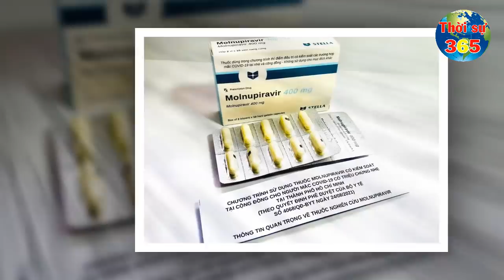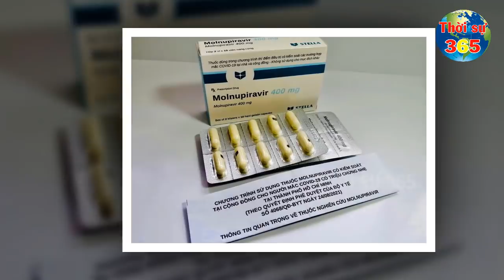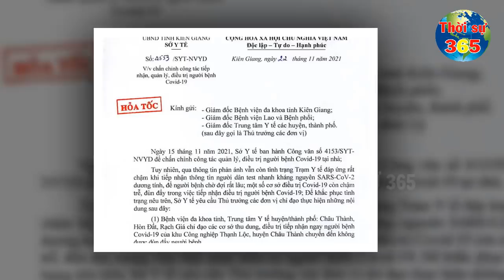Tin Khẩn Covid-19 Ngày 25/11 | Diễn Biến Virus Corona ở Việt Nam Mới Nhất Hôm Nay